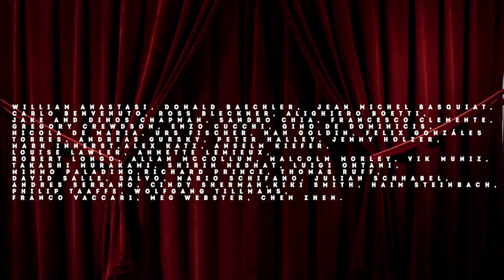Il Manichino della Storia - Mostra d'arte contemporanea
Evento dedicato all'arte contemporanea internazionale, in mostra presso le sale espositive del Mata in via della Manifattura Tabacchi.
La città di Modena presenta, in occasione di EXPO 2015, un evento dedicato all'arte contemporanea internazionale.
L'esposizione “Il manichino della storia: l'arte dopo le costruzioni della critica e della cultura" si compone di 90 capolavori appartenenti, quasi tutti, a collezioni private del territorio, e realizzati nel periodo compreso fra gli anni Ottanta e i nostri giorni.

Curatore dell'evento è Richard Milazzo.

Il Manichino della storia: l'arte dopo le costruzioni della critica e della cultura
Sede: Mata - via della Manifattura dei Tabacchi, 83 - Modena
Dal 18 settembre 2015 al 31 gennaio 2016
Inaugurazione venerdì 18 settembre 2015, ore 11.00
Preview per la stampa mercoledì 16 settembre 2015, ore 10.30

Per info: IAT (ufficio informazioni e accoglienza turistica) 059/2032660

Orari dal 22 settembre 2015 al 31 gennaio 2016
martedì 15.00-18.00; dal mercoledì al venerdì 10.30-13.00 / 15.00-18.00; sabato, domenica e festivi 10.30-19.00; 25 dicembre 2015 e 1 gennaio 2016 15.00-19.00

Orari durante il festivalfilosofia
venerdì 18 settembre ore 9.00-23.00, sabato 19 ore 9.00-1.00; domenica 20 settembre ore 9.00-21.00

Costo
Ingresso Euro 5 - gratuito 0-12, portatori di handicap con accompagnatore, gruppi scolastici con accompagnatore, la stampa accreditata
Ingresso gratuito il 18, 19 e 20 settembre, durante il festivalfilosofia, sabato 10 ottobre 2015, Giornata del Contemporaneo, e domenica 31 gennaio 2016, S. Geminiano, giornata del Santo Patrono di Modena